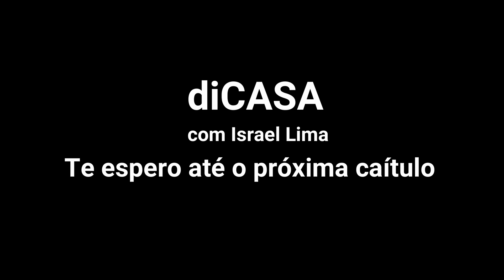HORTA SUSPENSA DE TEMPEROS E ERVAS. EP - 59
OLA PESSOAL, NESTE VIDEO IREI COMPARTILHAR NOSSA BREVE VISTA NO CEASA CAMPINAS, COMPARMOS MUDINHAS DE TEMPEROS E FIZ A HORTA SUSPENSA PROXIMO A COZINHA...
GRATIDAO PELO CARINHO BJSSSS

SEGUE LINK. DO MEU OUTRO CANAL SOBRE MEU TRABALHO:
segue instagram ISRAEL LIMA:
arquitetando na obra _ IL
segue instagram DOS PRODUTOS DO ANDERSON: